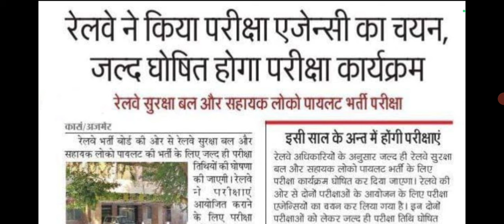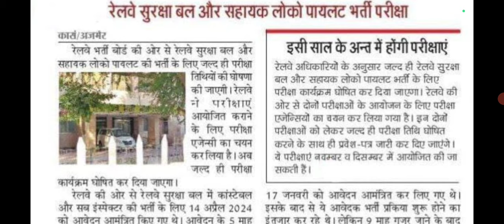RPF Constable 2024 Exam Date ll Exam Date ll RPF Constable Exam Kab Hoga ll RPF Constable Exam